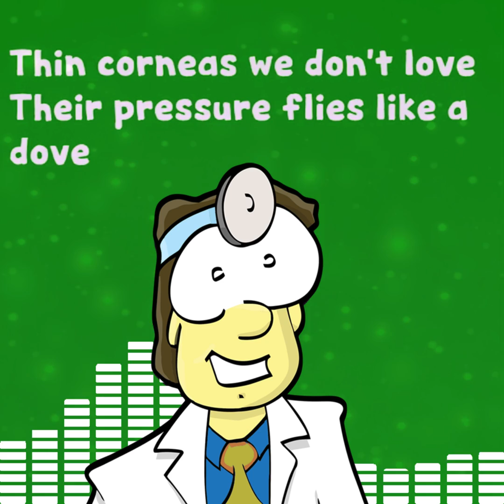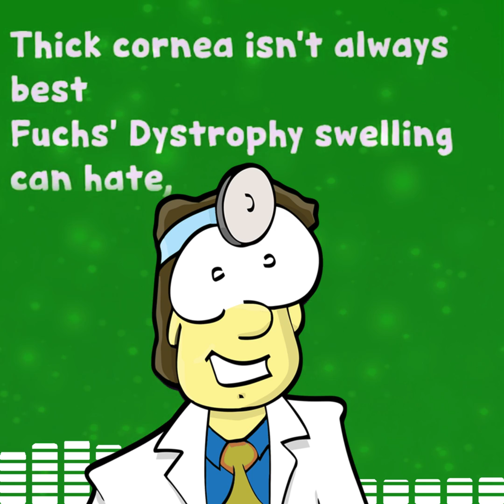Pachymetry Song (ophthalmology)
A short song describing the importance of pachymetry measurements of the cornea in terms of IOP/glaucoma measurements, Fuchs' Dystrophy, and suitability of LASIK surgery.